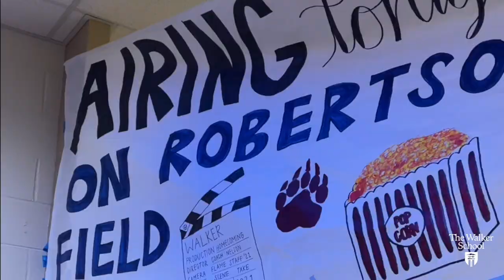Homecoming 2021 Recap Video